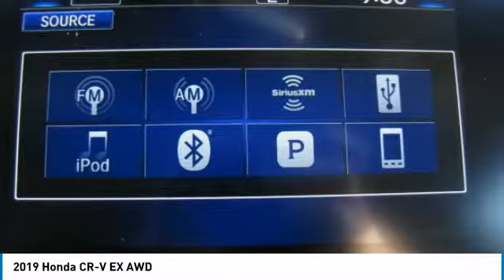2019 Honda CR-V HN192068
2019 HONDA CR-V Nanuet, NY
Stock# HN192068

Moonroof, Heated Seats, Aluminum Wheels, Turbo Charged Engine, All Wheel Drive. Dark Olive Metallic exterior and Black interior, EX trim. EPA 33 MPG Hwy/27 MPG City! Warranty 5 yrs/60k Miles - Drivetrain Warranty; CLICK ME!

Sunroof, All Wheel Drive, Heated Driver Seat. Honda EX with Dark Olive Metallic exterior and Black interior features a 4 Cylinder Engine with 190 HP at 5600 RPM*. Rear Spoiler, MP3 Player, Privacy Glass, Keyless Entry, Steering Wheel Controls, Child Safety Locks, Electronic Stability Control.

EXPERTS RAVE
Edmunds.com's review says  It makes family life easier with a cavernous cargo area, abundant back seat room, easily accessed LATCH anchors and more clever storage solutions than an Ikea. It will also keep you safe. .